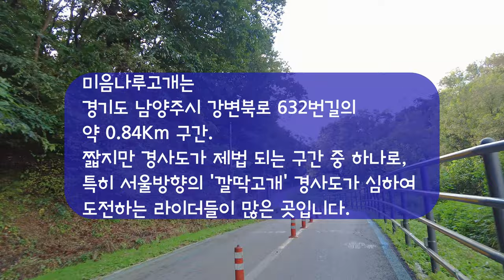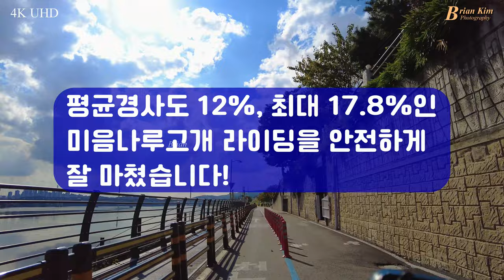[업힐 도전기] 최대 경사도 17.8%인 미음나루고개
미음나루고개는 남양주 석수동에 위치하고 있으며, 북쪽 한강자전거길을 따라 왕숙천 합수부를 지나서 나오는 식당가에 있다. 이 고개는 서측 방향보다 서울로 오는 동측 방향의 업힐이 더 어렵다. 서측 방향은 초반의 짧은 고각 구간만 오르면 이후의 경사도는 심하지 않다. 동측 방향은 400m 정도의 거리이지만 평균 10% 경사도로 입문자라면 부담되는 경사도이다.
동측 업힐은 짧아서 평지부터 탄력을 받아 오르려는 입문자가 변속 타이밍을 놓쳐 페달링이 되지 않아 실패하는 경우가 많다. 10% 내외의 업힐을 오르기에 파워와 지구력이 부족한 경우도 마찬가지이다.